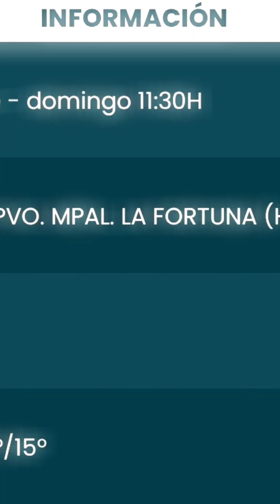PREVIA CDF VS INTER VALDEMORO 1ªdv AUTONOMICA J12/G2 30 de noviembre de 2024